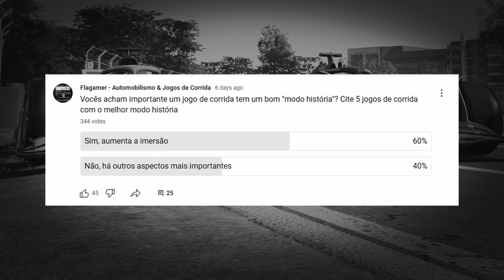Análise The Crew 2 - Comprei porque estava 3 REAIS [5.1]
Nesta análise Flagamer analise The Crew 2 e apesar de ser publicado pela Ubisoft que geralmente faz jogos bugados, tem alguns pontos que surpreenderam positivamente mas outros pontos tem que se levado em consideração antes de comprar este jogo, mesmo num preço ridicularmente baixo.

Edição: Flagamer
Thumbnail: Gabriel Jaquetti e Dragoonie Skywere

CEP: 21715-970